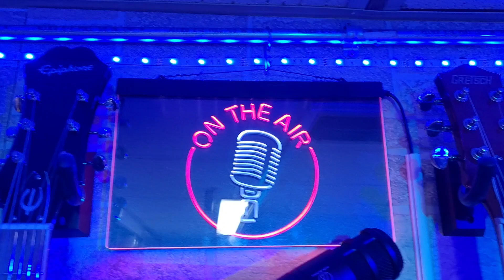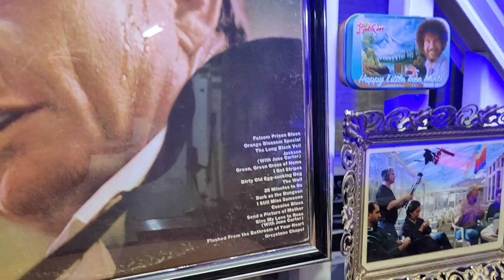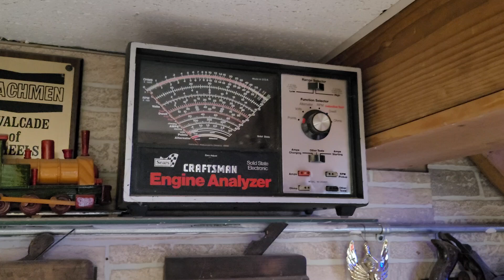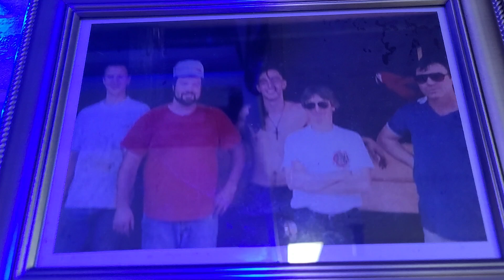Led Zeppelin Battle of Evermore...Dans Garage..the only led Zeppelin song that had a guest vocalist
Led Zeppelin  Battle of Evermore...Dans Garage..the only led Zeppelin song that had a guest vocalist...Sandy Denny